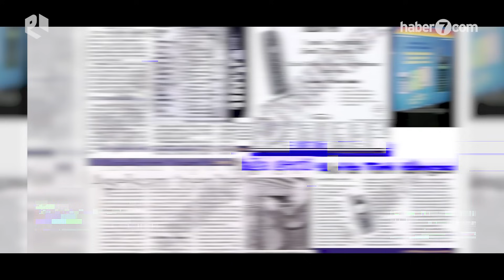Türkiye'nin teknolojisini nasıl akamete uğrattılar?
Türkiye'nin ilk yerli telefonunu ASELSAN, 1997’de Türkiye'de piyasaya sürdü. Ancak ASELSAN 1919'un yalnızca iki modeli çıkabildi.

Peki Türkiye neden kendi yerli ASELSAN cep telefonunu üretmek yerine Iphone, Samsung, Nokia gibi markaları ithal etti?

Yerli telefonun yarım kalan şaşırtıcı hikâyesine gelin içeriğimizde bakalım...